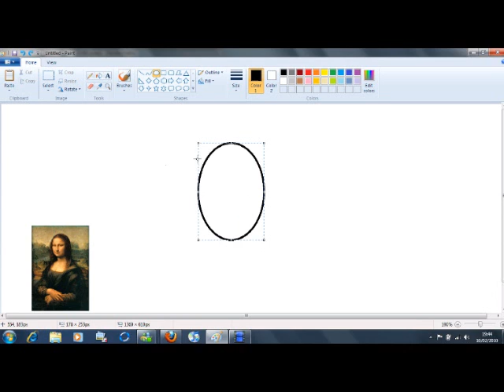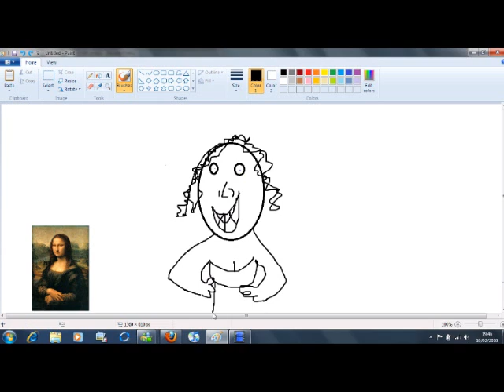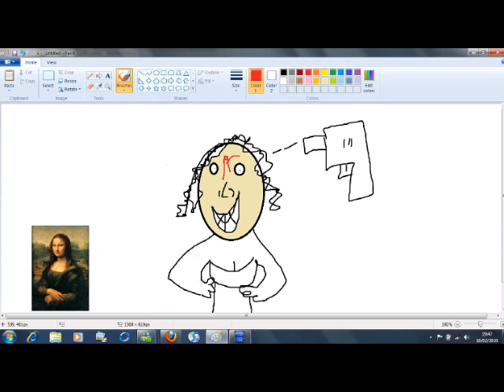MONA LISA MS PAINT BEST EVER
i do one the right to the song everyhwere i go hollywood undead